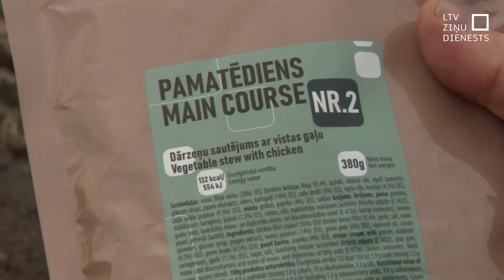Uz Ukrainas fronti dodas kārtējais palīdzības konvojs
Uz Ukrainu dodas kārtējais humānās palīdzības konvojs. Šoreiz to sarūpējusi Latvijas ukraiņu biedrība konfederācija “Viče” ar vietējo uzņēmēju un privātpersonu atbalstu. Šis konvojs ir īpašs, jo Ukrainā to sagaidīs sestdien, 24. februārī, tieši otrajā gadadienā kopš Krievijas iebrukuma Ukrainā.